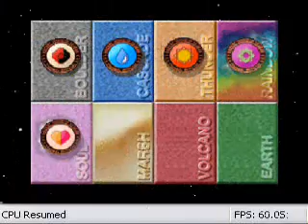Pokemon Stadium Team Battle #4 (Poke Cup/Great Ball) 2/3